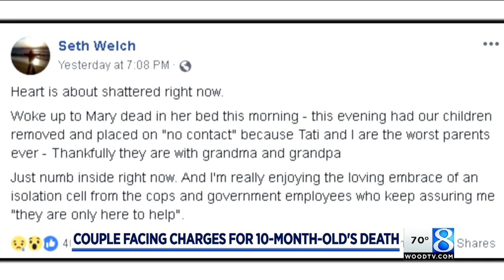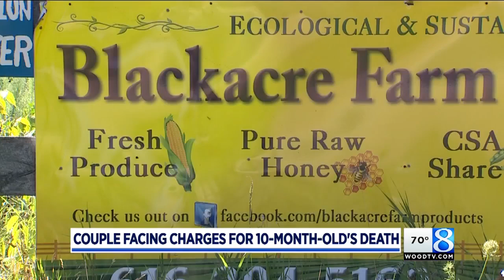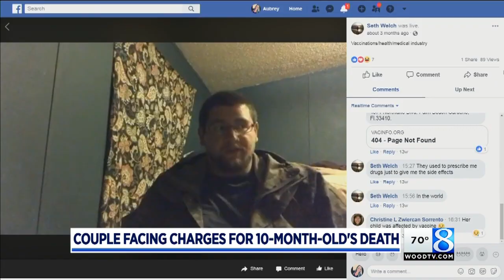Homicide charges sought for parents of girl who starved to death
Seth Welch announced the death of his 10-month-old daughter, Mary, in a Facebook post. (Aug. 3, 2018)